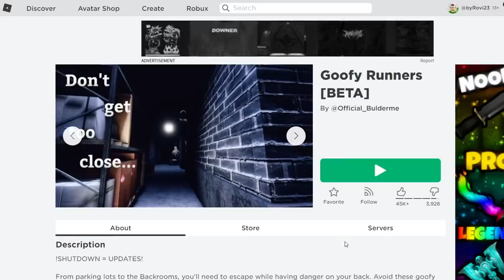NOS PERSIGUEN IMÁGENES EXTRAÑAS... (Roblox Goofy Runners)